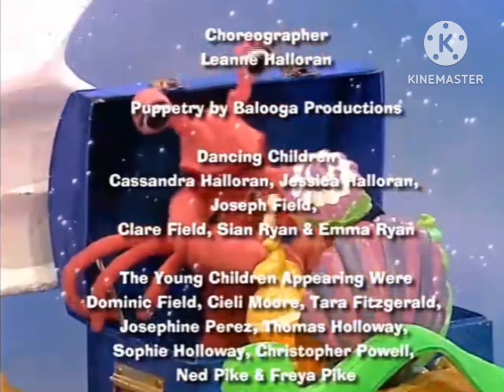Closing to The Wiggles: Wiggle Time (Bulgarian Print) DVD (2008)